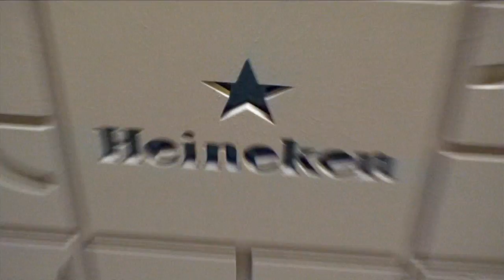Utopic_Day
Os presentamos un día especial en el que todos los utopic_US trabajamos juntos.